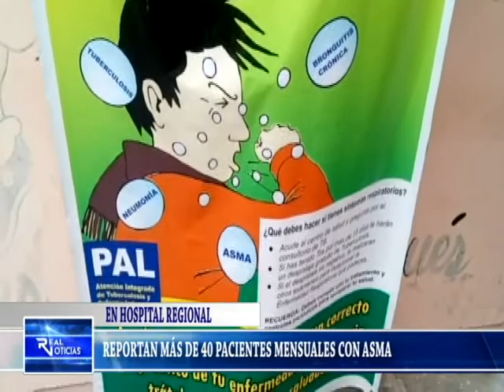Canal41 Chimbote 07/05/19 : REPORTÁN MÁS DE 40 PACIENTES MENSUALES CON ASMA